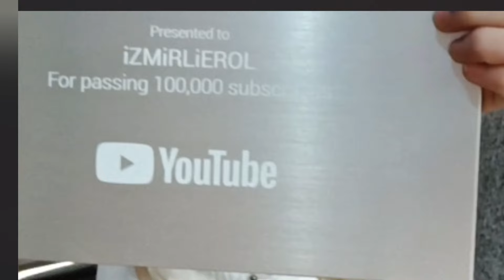309.230 abonemiz oldu,gümüş plaketimiz geldi /309,230 subscribers and a silver plaque / Thanks !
Youtube yıllardır var ama patavazsız insan çok bu yüzden yorumları kapatıyorum..Saçma sapan yazanları sevmiyorum.

Thanks Bro's
Thanks Turcia,Usa,İndia,Asia,Europa